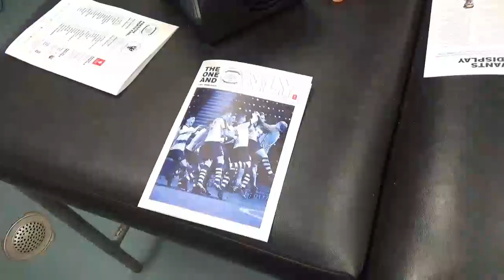On the road to Preston with AFC Wimbledon U-18s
Rob Cornell goes behind-the-scenes with young Dons